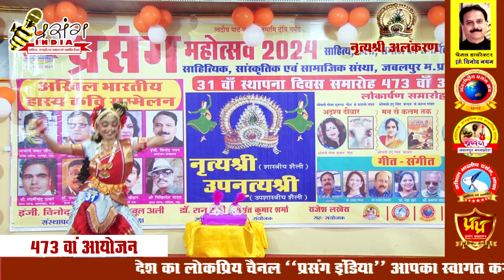नृत्यश्री अलंकरण प्रतियोगी क्रमांक 31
Prasang Mahotsav 2024
Venue: Datt Mandir, Jabalpur